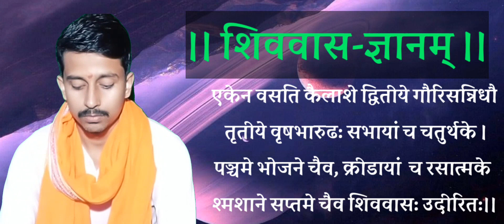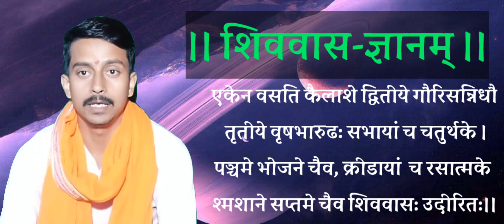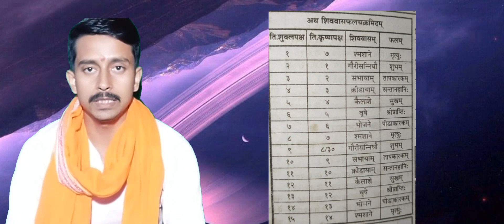शिव_वास_देखने_की_विधि. shiv_vash_kaise_dekhe. रूद्राभिषेक का मुहूर्त। महामृत्युंजय जप का मुहूर्त।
अगर आप भी पूजा पाठ की सामग्री खरीदना चाहते है
 जैसे  शंख, पूजा की थाली, घंटी, लड्डू गोपाल, लड्डू गोपाल के कपड़े, लड्डू गोपाल का सिंहासन
पूजा में पहनने वाली धोती, गमछे आदि
बहुत अच्छा समान है आप एक बार देखेंगे तो मुझे ऐसा लगता है आपको अच्छा लगेगा समान।🚩🚩🚩🚩 जय श्रीराम 🙏🙏🙏🙏
समान देखने के लिए लिंक पर क्लिक करें

विवाह में चढ़ावा करवाने की विधि।।

श्री सूक्त स्तोत्र।।

जय  श्रीराम 🙏🙏🙏
जयतु भारतवर्ष:🚩🚩🚩🚩
।।ॐॐॐॐॐॐॐॐॐॐॐॐॐॐ।।